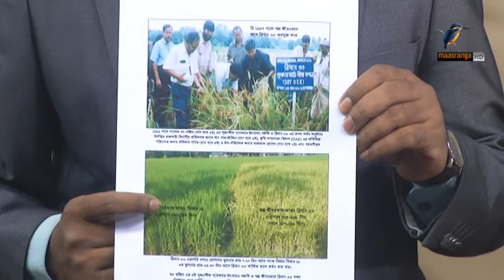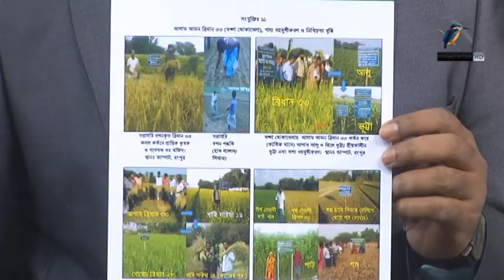Ranga Shokal 29 March 2018 7 AM Dr. Mohammad Abdul Mojid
খাদ্য নিরাপত্তায় অসামান্য অবদানের স্বীকৃতি স্বরূপ এ বছর রাষ্ট্রের সর্বোচ্চ বেসামরিক সম্মাননা ‘স্বাধীনতা পদক’ প্রাপ্ত কৃষিবিজ্ঞানী ও গবেষক ড. মোঃ আব্দুল মজিদ। বাংলাদেশ কৃষি বিশ্ববিদ্যালয় থেকে ১৯৭৪ সালে কৃষিবিজ্ঞানে øাতক ও ১৯৭৫ সালে মৃত্তিকা বিজ্ঞানে øাতকোত্তর ডিগ্রি অর্জন করেন। পরবর্তীতে ফিলিপাইন বিশ্ববিদ্যালয় থেকে কৃষিতত্ত্বে এম.এস ও পিএইচডি ডিগ্রি লাভ করেন তিনি। ১৯৭৭ সালে বাংলাদেশ ধান গবেষণা ইন্সটিটিউট-এ বৈজ্ঞানিক কর্মকর্তা হিসেবে কর্মজীবন শুরু করেন। ২০০৯ সালে সংস্থাটির মুখ্য বৈজ্ঞানিক কর্মকর্তা হিসেবে অবসর নেন। ড. মজিদ বাংলাদেশ ধান গবেষণা ইন্সটিটিউট এর রাজশাহী ও রংপুর কার্যালয়ের প্রধান হিসেবে দায়িত্ব পালন করেছেন বেশ কয়েক বছর। এই দায়িত্ব পালন কালে বিআর ধান ৩৩ জাত চাষাবাদের আওতায় আনয়ন, শষ্য বহুমুখীকরণ, বন্যা সহিষ্ণু ধান নিয়ে গবেষণা ও কৃষকদের উদ্বুদ্ধকরণে অগ্রণী ভূমিকা পালন করেছেন তিনি। ড. মজিদের লেখা শতাধিক গবেষণা পত্র ও প্রবন্ধ দেশীয় ও আন্তর্জাতিক জার্নালে প্রকাশিত হয়েছে।